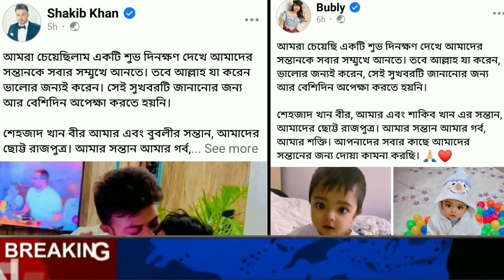বুবলির সন্তানের বাবা সাকিব খান বয়স আড়াই বছর | bubly | shakib Khan | bangla latest news | 123 news